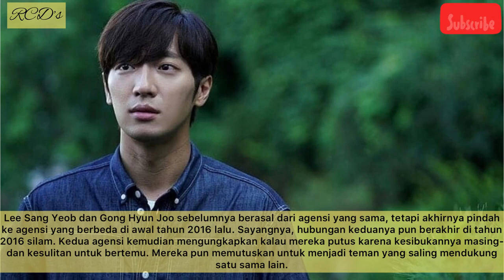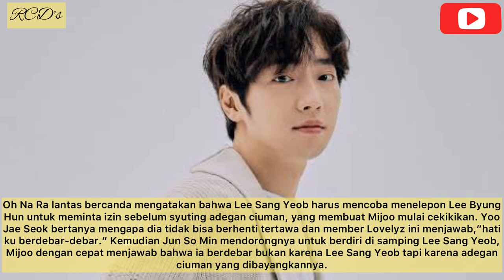LEE SANG YEOB PUTRA TUNGGAL KELUARGA KONGLOMERAT